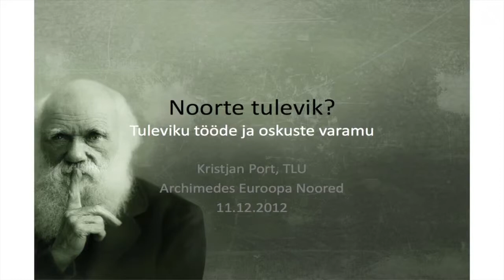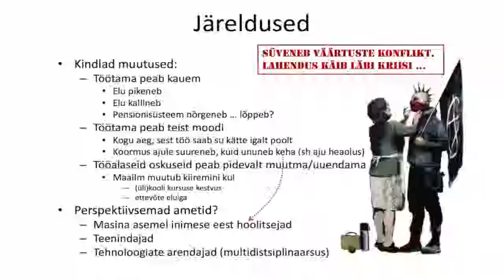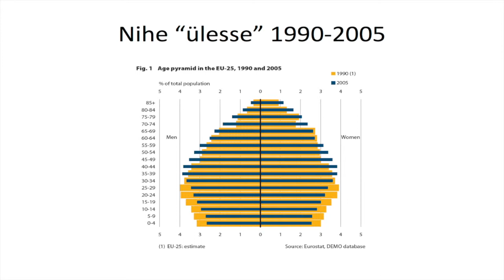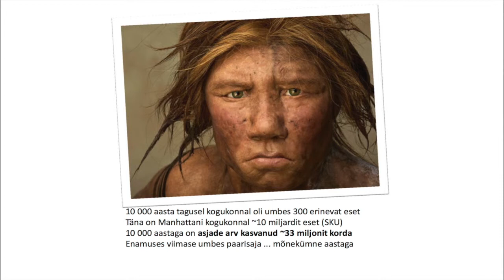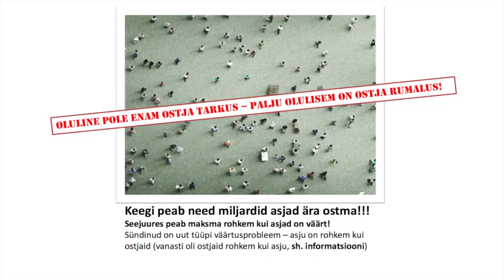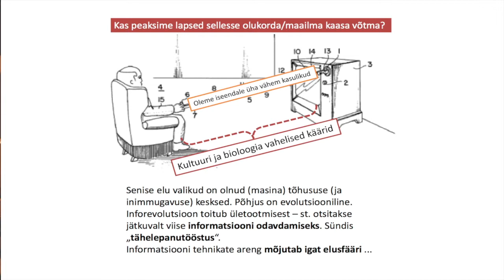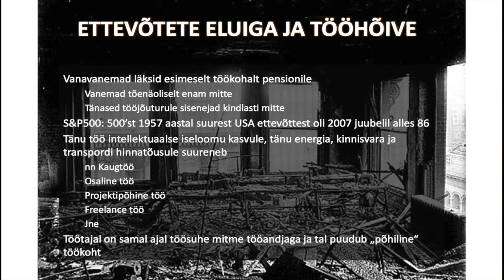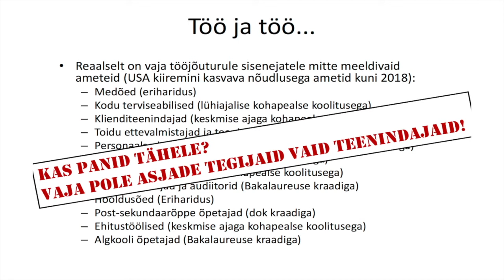Tuleviku tööde ja oskuste varamu. Kristjan Port. (2012)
Tallinna Ülikooli Terviseteaduste ja Spordi Instituudi direktor Kristjan Port arutles programmi Euroopa Noored tunnustusüritusel selle üle, mida tulevik inimkonnale tuua võib.